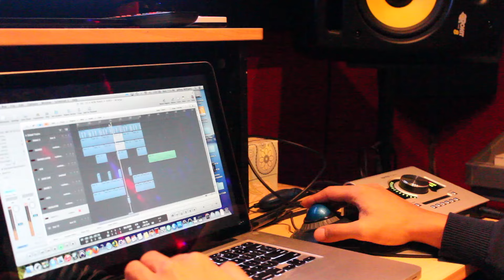Jeffrey Rashad Makes A Beat With A Chris Brown Sample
Me in the studio making a beat from scratch and flipping the classic Chris Brown record 'Yo'

In Art We Trust.